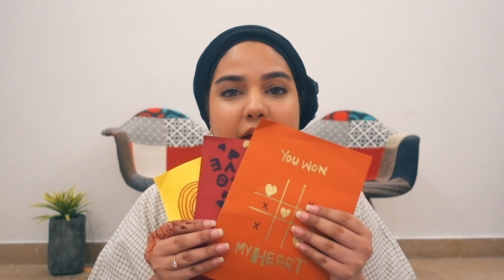First ever Fan Mail ♥ + Meet and Greet Announcement !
As promised I'll be having my first meetup :) Its in the honour of our 10k subscribers family. If you are in Faisalabad do come and meet us.
Get to know us a lil better :D

Venue: La Padella
             Doburj plaza
             Kohinoor city

Hope to see some of you  ♥